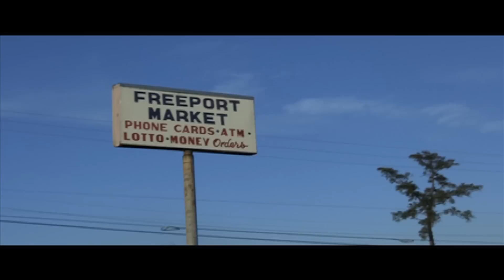Loud Mouf Ent featuring Risas - For Da Hood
Flaco Ruiz & Lil' Soja (of Loud Mouf Ent) featuring Risas
"For Da Hood"
Directed and Edited by: Pisto Boy